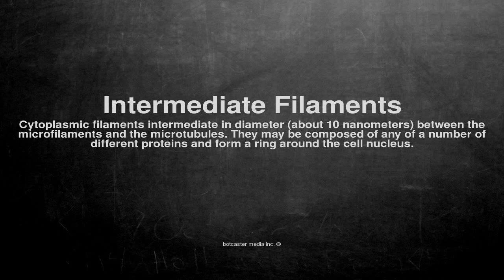Medical vocabulary: What does Intermediate Filaments mean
What does Intermediate Filaments mean in English?